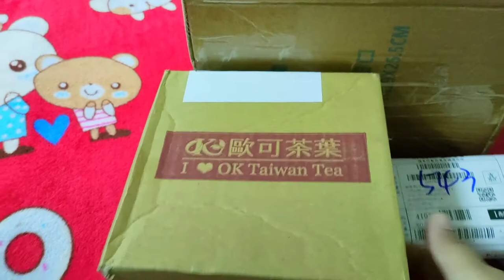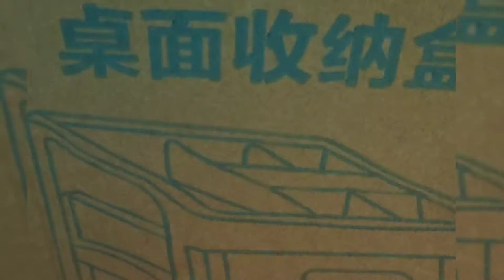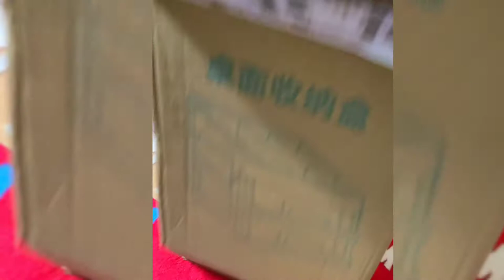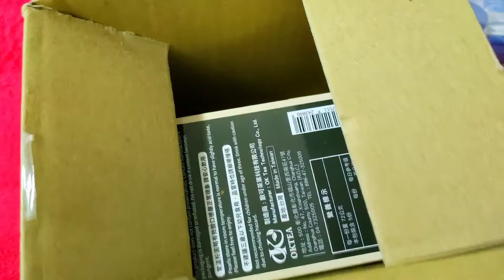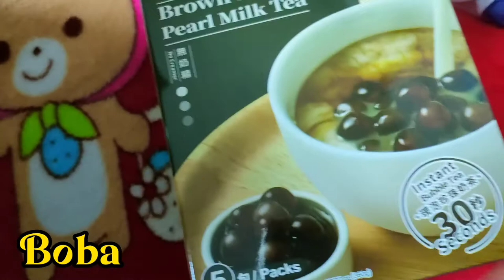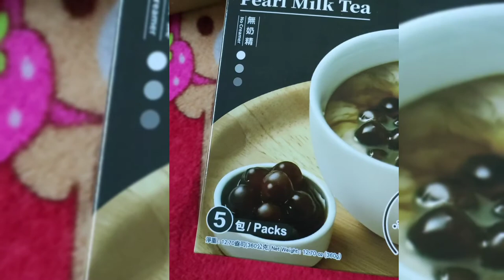Harga Serba 4500 || Unboxing Orderan Shopee Taiwan shopeehaul shopee #1111